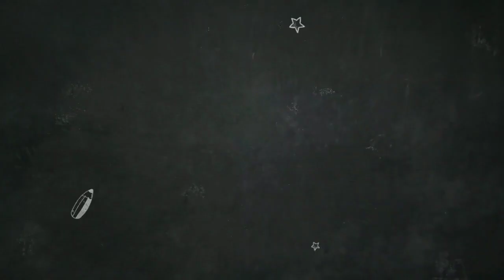salmankhan Duplicate_Of_Salmankhan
1.salmankhan duplicate
2.salman khan duplicate on musically
3.salman khan duplicate parvez kazi
4.salman khan duplicate photos
5.duplicate salman khan video